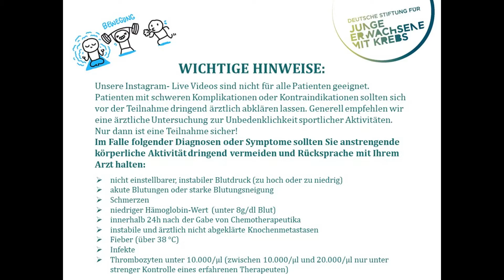Kraft der Beine - Wir. Gemeinsam - In Bewegung durch die Krise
In Zeiten der Corona-Epidemie steht das öffentliche Leben nahezu still. Gemeinsam mit der Sportwissenschaftlerin Annelie Voland aus Heidelberg, haben wir uns Gedanken gemacht, wie wir trotzdem gemeinsam aktiv durch diese Zeit kommen.

Regelmäßig übernimmt Annelie Voland den Instagram-Account der Stiftung und zeigt Krebsbetroffenen in Livevideos Übungen zur sportlichen Aktivierung. Die Videos stehen anschließend auch in unserem YouTube-Kanal zur Verfügung.

Wichtige Hinweise:
Wir bitten zu beachten, dass unsere Instagram- Live Videos nicht für alle Patienten geeignet sind. Patienten mit schweren Komplikationen oder Kontraindikationen sollten sich vor der Teilnahme dringend ärztlich abklären lassen. Generell empfehlen wir eine ärztliche Untersuchung zur Unbedenklichkeit sportlicher Aktivitäten für alle Patienten. Nur dann ist eine Teilnahme sicher!

Im Falle folgender Diagnosen oder Symptomen sollten Sie anstrengende körperliche Aktivität dringend vermeiden und Rücksprache mit Ihrem Arzt halten:

- nicht einstellbarer, instabiler Blutdruck (zu hoch oder zu niedrig)
- akute Blutungen oder starke Blutungsneigung
- Schmerzen
- niedriger Hämoglobin-Wert (unter 8g/dl Blut)
- innerhalb 24h nach der Gabe von Chemotherapeutika
- instabile und ärztlich nicht abgeklärte Knochenmetastasen
- Fieber (über 38 °C)
- Infekte
- Thrombozyten unter 10.000/µl (zwischen 10.000/µl und 20.000/µl nur unter strenger Kontrolle eines erfahrenen Therapeuten)